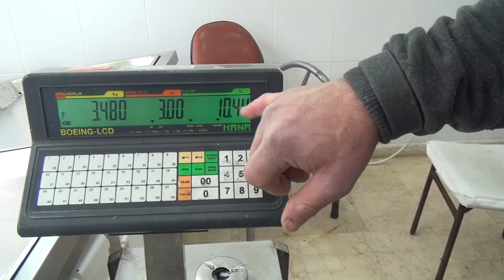BU BALIĞIN FİYATI CEP YAKIYOR!